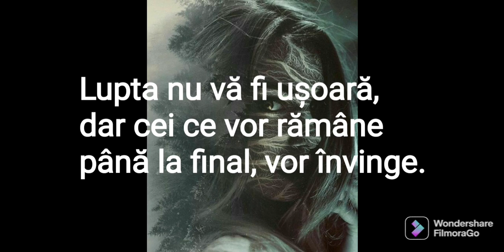ALIVE (Trailer Wattpad)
Destinul unei fete de 17 ani este demult cu brutalitate de Benjamin Joy Miller, un bărbat care o răpește în numele iubiri.
Angelyn Mary Copper, își dă seama destul de repede că jocul în care se află este unul periculos, și că viața și moartea ei stau în mainile lui Ben. Lucru pe care Angel, își dă seama că îl poate juca în favoarea ei.

În timp ce Angel încearcă să joace după cărțile lui Ben, familia și prietenii încearcă cu disperare să o găsească. Acestea vor porni o anchetă dură, care va fi condusă chiar de Angel. Aceasta va căuta cele mai bune mijloace de a le arăta tuturor, că e încă în viață, și de ai ajuta să o găsească.

Drumul nu îi va fi ușor, și va trebuie să joace după regulile lui Ben. Asta cel puțin, până regulile lui, vor deveni regulile lui Angel. Trecutul va ieși la iveală și Angel va afla lucrări la care nu se va aștepta.
Va afla trecul lui Ben? Va fi găsită de poliție și familie? Ben va plăti pentru faptele lui?

Carte disponibilă momentan doar pe Wattpad!

Wattpad ErikA64112